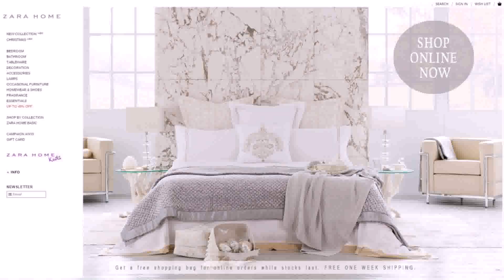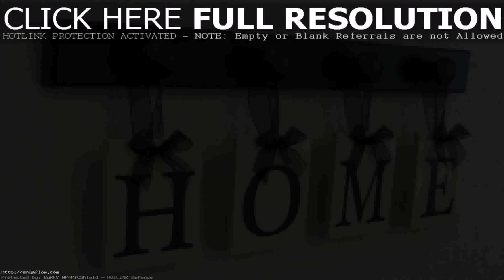Home Interior Online Shop